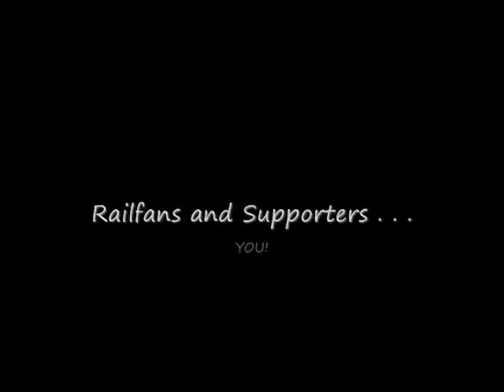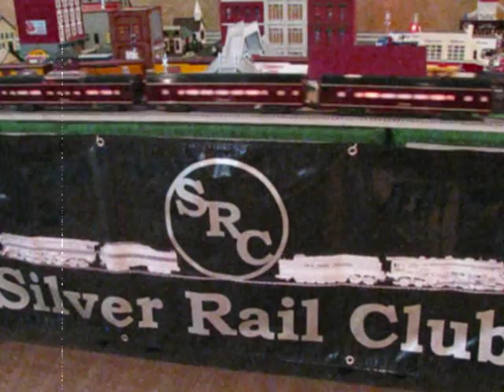O-Scale Southern Trains Pt. 1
All Aboard! OScaleSouthernTrains_1 Here's a look at some of the trains best known to have served the South, in 3-rail O-scale of course! Thank you for your support of the Silver Rail Club and all we do!